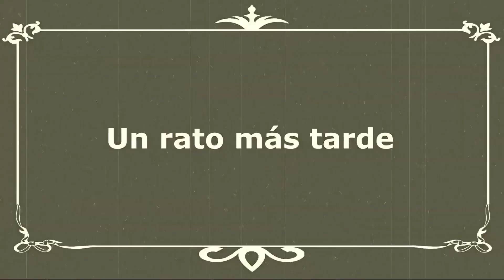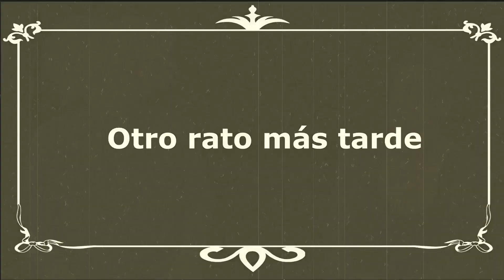Fronteras de la Ciencia (Parodia Redes)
Hoy un personaje clásico de la radio de David Cervelló, el Punset que tantas alegrías y risas nos ha dado. ¿Logrará hacer una pregunta a la homínida?

@davidcervello (twitter)